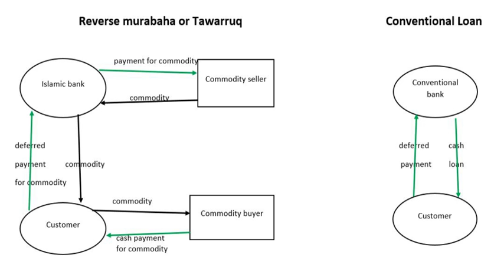Murabaha | Wikipedia audio article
00:03:19 1 Religious justification
00:08:43 2 Islamic finance, use, variations
00:13:38 2.1 Variations
00:14:11 2.1.1 iBay' bithaman 'ajil/i
00:15:50 2.1.2 iBay' al-Ina/i
00:16:57 2.1.3 iBay' al-Tawarruq/i
00:20:41 2.2 Different countries
00:20:50 2.2.1 United States
00:21:35 3 Challenges and criticism
00:31:57 4 See also

- Socrates

SUMMARY
Murabaḥah, murabaḥa or murâbaḥah (Arabic: مرابحة‎, derived from ribh Arabic: ربح‎, meaning profit) was originally a term of  fiqh (Islamic jurisprudence) for a sales contract where the buyer and seller agree on the markup (profit) or "cost-plus" price for the item(s) being sold. In recent decades it has become a term for a very common form of Islamic (i.e. "shariah compliant") financing, where the price is marked-up in exchange for allowing the buyer to pay over time — for example with monthly payments (a contract with deferred payment being known as bai-muajjal). Murabaha financing  is similar to a rent-to-own arrangement in the non-Muslim world, with the intermediary (i.e. the lending bank) retaining ownership of the item being sold until the loan is paid in full. There are also Islamic investment funds and sukuk (Islamic bonds) that use murabahah contracts.The purpose of murabaha is to finance a purchase without involving interest payments, which most Muslims (particularly most scholars) consider riba (usury) and thus haram (forbidden). Murabaha has come to be "the most prevalent" or "default" type of Islamic finance.A proper murâbaḥah transaction differs from conventional interest-charging loans in several ways. The buyer/borrower pays the seller/lender at an agreed upon higher price, instead of interest charges, but makes a religiously permissible "profit on the sale of goods".    The seller/financer must take actual possession of the good before selling it to the customer; and must assume "any liability from delivering defective goods". Sources differ as to whether the seller is permitted to charge extra when payments are late, with some authors stating any late fees ought to be donated to charity, or not collected unless the buyer has "deliberately refused" to make a payment.  For the rate of markup, murabaha contracts "may openly use" riba interest rates such as LIBOR, "as a benchmark", a practice approved of by the scholar Taqi Usmani.Conservative scholars promoting Islamic finance consider murabaha to be a "transitory step" towards a "true profit-and-loss-sharing mode of financing", and a "weak" or "permissible but undesirable" form of finance to be used where profit-and-loss-sharing is "not practicable."   Critics/skeptics complain/note that in practice  most "murabaḥah" transactions are merely cash-flows between banks, brokers and borrowers, with no buying or selling of commodities; that the profit or mark-up is based on the prevailing interest rate used in haram lending by the non-Muslim world; that "the financial outlook" of Islamic murabaha financing and conventional debt/loan financing is "the same", as is most everything else besides the terminology used.